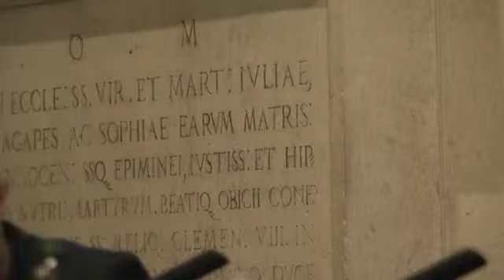Defending Storytelling in Wine - EWBC 2011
Four points of view on storytelling - using the power of the written word, photography, video or the oral tradition to tell the story of wine